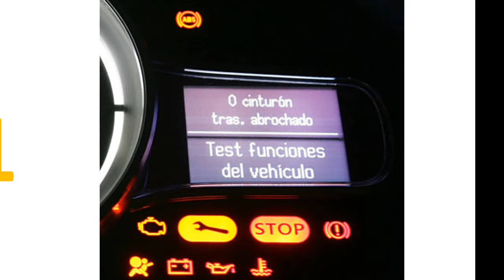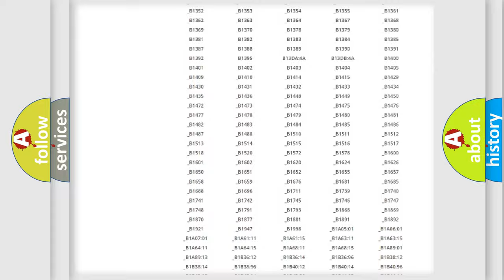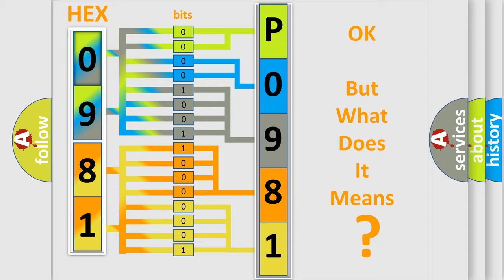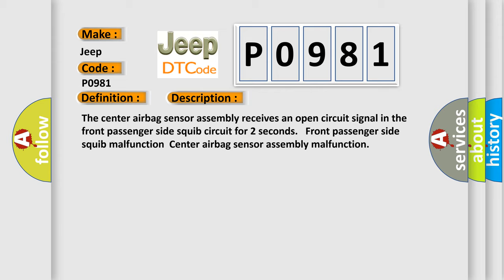DTC Jeep P0981 Short Explanation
Contents:
0:21 Basic DTC analysis according to OBD2 protocol standard.
1:48 Insight into programming
2:58 A diagnostically understandable description of the Diagnostic Trouble Code
3:05 Basic error definition

Make:
Jeep
Code:
P0981
Definition:
Open in Front Passenger Side Squib Circuit
Description:
The center airbag sensor assembly receives an open circuit signal in the front passenger side squib circuit for 2 seconds. Front passenger side squib malfunctionCenter airbag sensor assembly malfunction
Cause:
 Instrument panel wire Instrument panel wire assembly Front passenger airbag assembly (Front passenger side squib) Center airbag sensor assembly